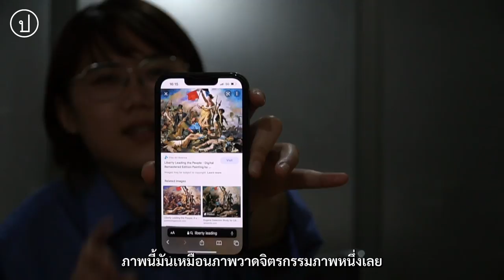ป้าเป้าที่แปลว่าอิสระ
"ป้าเป้า เปลือย ปลดแอก" ประชาไทเลือก ‘วรวรรณ แซ่อั้ง’ หรือ  ‘ป้าเป้า’  แม่ค้าวัย 67 ปี คนตัวเล็กปากแจ๋ว ที่ยังคงยืนด่าความอยุติธรรมอย่างท้าทายเป็นบุคคลแห่งปี 2021

ป้าเป้าผู้ใช้ทุกส่วนของเนื้อตัวร่างกายเข้าต่อสู้ร่วมเคียงบ่าเคียงไหล่กับเหล่า ‘เยาวรุ่น’ หรือขบวนการเคลื่อนไหวคนรุ่นใหม่ ประชาไทจึงชวนนักกิจกรรม ทนายความ ช่างภาพ และผู้สังเกตการณ์ชุมนุมที่รู้จักหรือเคยสัมผัสมาร่วมพูดคุยถึง “ป้าเป้า” ในอีกมุมที่อาจไม่มีคนเห็นในหน้าสื่อ

การเคลื่อนไหวของ "ป้าเป้า" สะท้อนอะไรในสายตาคนรุ่นใหม่ และบอกอะไรเรื่องการเคลื่อนไหวเพื่อประชาธิปไตย